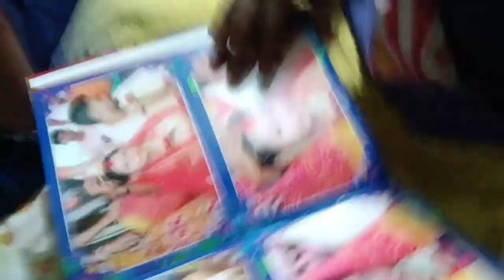কোথায় আমার বাপের বাড়ি? আর সেখানে যাওয়ার পথে কি ঘটল।